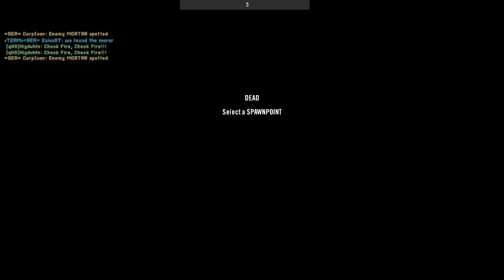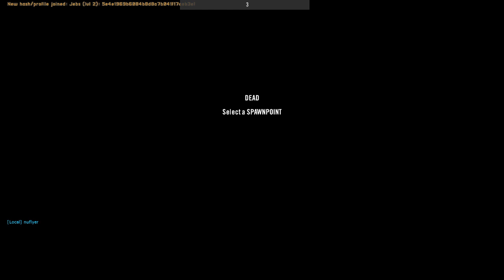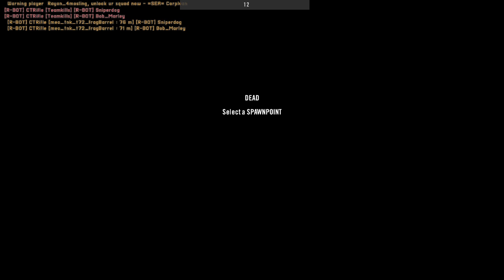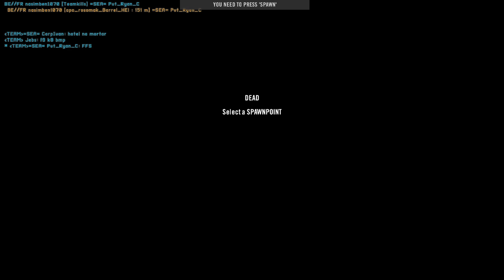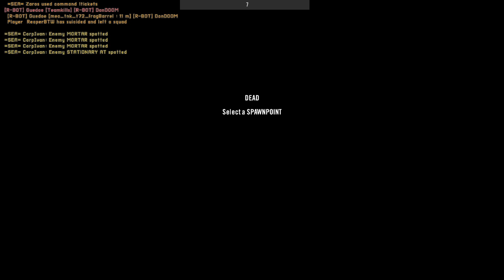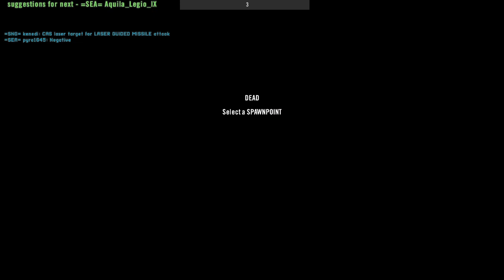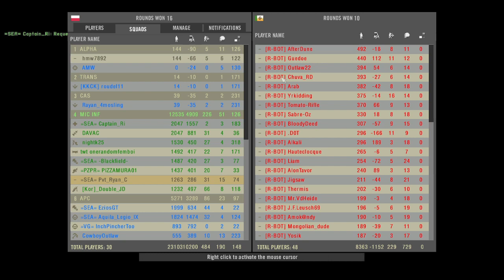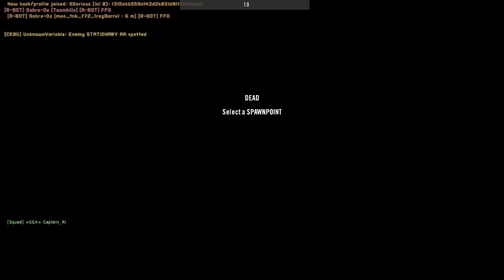'Nother SEA Night! | Project Reality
Playing with the =SEA= Community!